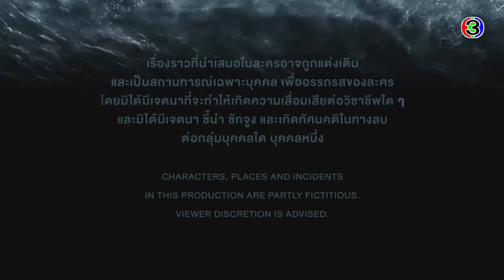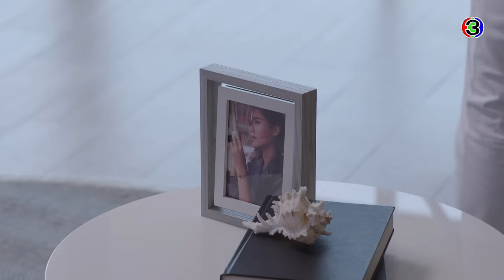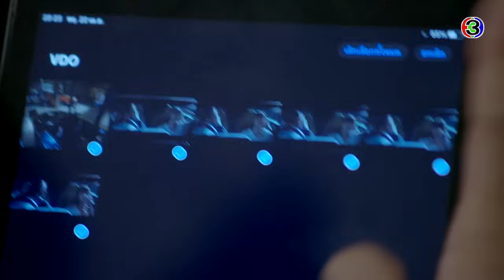คือเธอ Bad Romeo EP.3 ตอนที่ 1/6 | 03-06-66 | Ch3Thailand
"ดูละครย้อนหลัง" เรื่อง คือเธอ ตั้งแต่ EP.6 เป็นต้นไป รับชมฟรีได้ทาง 3Plus ทั้ง ch3plus.com และ 3Plus Application หลังทีวีออนแอร์แล้ว 1 วัน. พิเศษสำหรับสมาชิก 3Plus Premium สามารถชมละครย้อนหลังแบบต่อเนื่องแบบไม่คั่นเบรคได้ตั้งแต่เที่ยงคืน

คือเธอ ออกอากาศ ทุกวันศุกร์ - อาทิตย์ เวลา 20.20 น. ช่อง3 กด33

 สายขิม (อุรัสยา เสปอร์บันด์) คุณหนูผู้อินโนเซนต์ เคยเจอ กับ ก้าวกล้า (มาริโอ้ เมาเร่อ) เจ้าของอู่รถฐานะยากจน รู้จักและจากลากันในช่วงเวลาหนึ่ง และเมื่อเวลาผ่านไป 7 ปี สายขิมได้เจอกับก้าวกล้าอีกครั้ง แต่ก้าวกล้ากลายมาเป็น คาร์ล รามาน บุตรบุญธรรมผู้สืบทอดธุรกิจของ เอเชีย (เมทินี กิ่งโพยม) เศรษฐินีที่ช่วยชีวิตเขา ขณะที่สายขิมได้กลายเป็นทายาทธุรกิจโรงแรมของ ทรงศีล (ยุรนันท์ ภมรมนตรี) อย่างเต็มตัว เธอไม่ใช่สาวน้อยไร้เดียงสาอีกต่อไป สายขิม รู้ว่า พิจิกา (อัญษนา บุรานันท์) พี่สะใภ้ขี้อิจฉาของ ทรงศีล พ่อของเธอ หวังฮุบธุรกิจให้ พร้อมพัฒน์ (วฤธ หงสนันทน์) และ พริ้มเพรา (ศนันธฉัตร ธนพัฒน์พิศาล) ลูกทั้งสองของเธอที่เกลียด สายขิม เข้าไส้ สายขิมจึงต้องปกป้องทุกอย่างที่เป็นของเธอไม่ให้ใครมาแย่งชิง

นำแสดงโดย : มาริโอ้ เมาเร่อ, อุรัสยา เสปอบันด์, ยุรนันท์ ภมรมนตรี, ชุติมณฑน์ จึงเจริญสุขยิ่ง, ธัชทร ทรัพย์อนันต์, รัญชน์รวี เอื้อกูลวราวัตร, เมทินี กิ่งโพยม, วันชนะ สวัสดี, ศุภชัย สุวรรณอ่อน

บทโทรทัศน์ : ดนยา ทรัพย์ยิ่ง
กํากับการแสดง : นนทรีย์ นิมิบุตร – อำไพพร จิตต์ไม่งง
ผู้ผลิต : แอน ทองประสม

เพลงประกอบละคร : คือเธอ | เลอทัศน์ เกตุสุข (โต Mirrr)